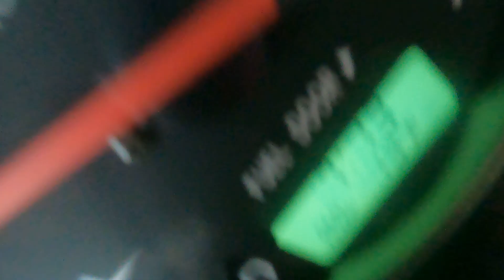Every Breaking Wave 🌊